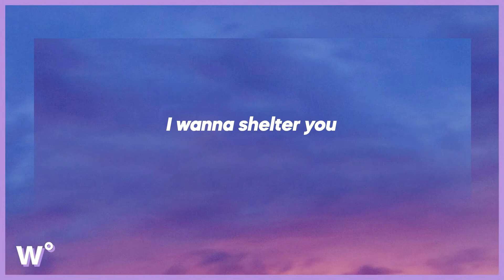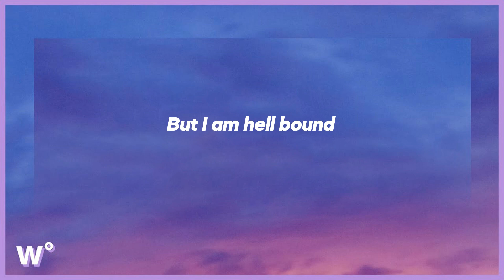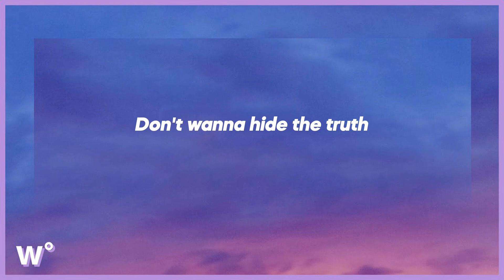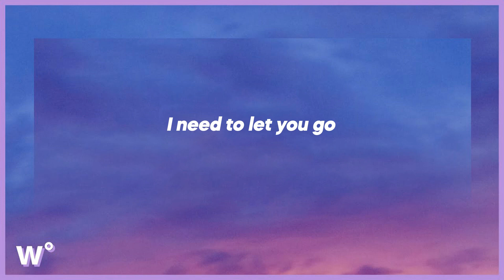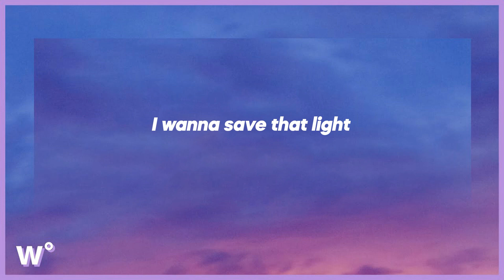Imagine Dragons - Demons (Lyrics)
💜 listen to Imagine Dragons - Demons (Lyrics)

a lyric video for Demons by Imagine Dragons on weary°.